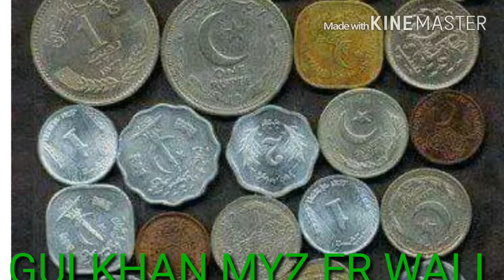GULKHAN MYZ ER WALL